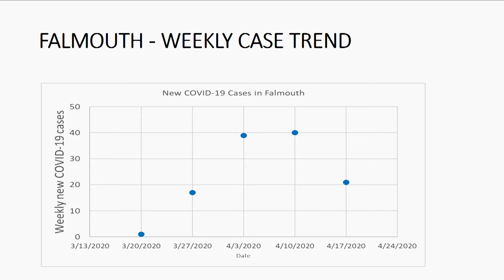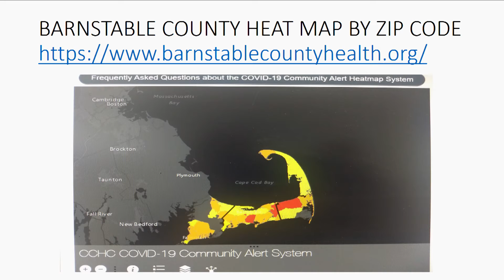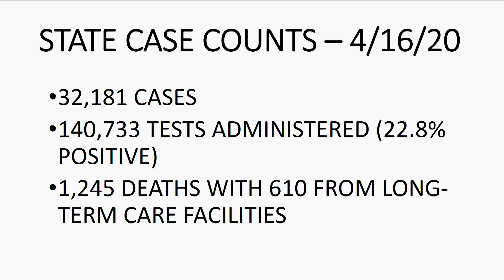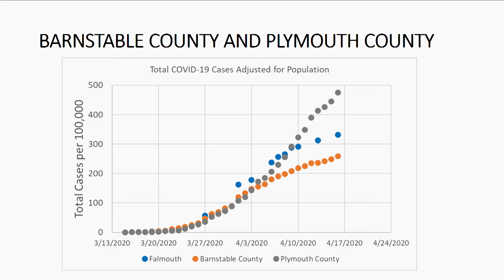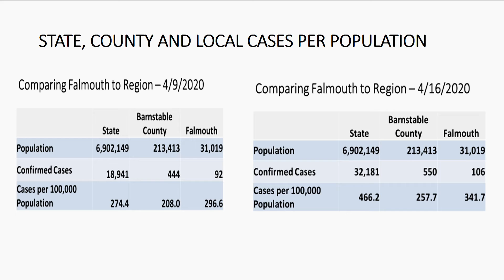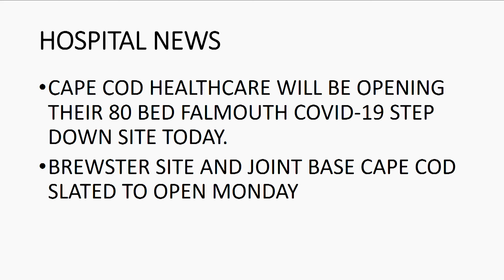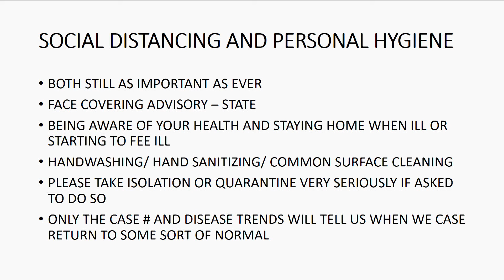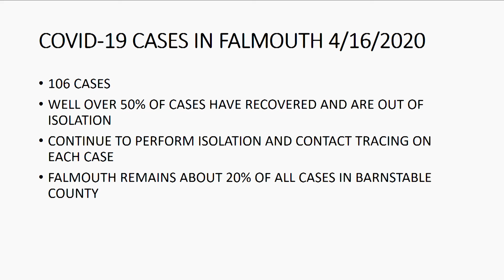Falmouth Health Agent Scott McGann - COVID-19 Update April 17, 2020